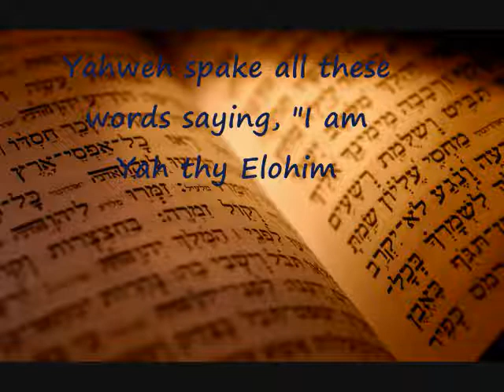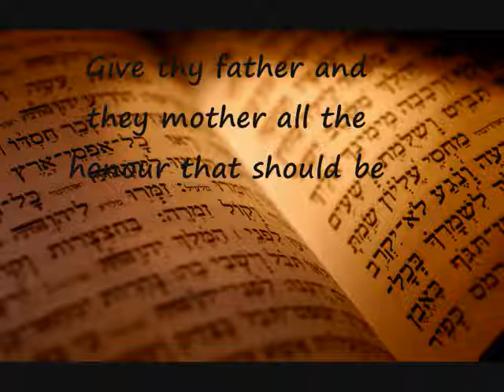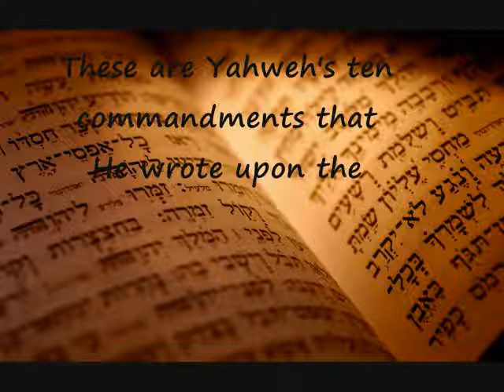The Ten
A song to praise Yah